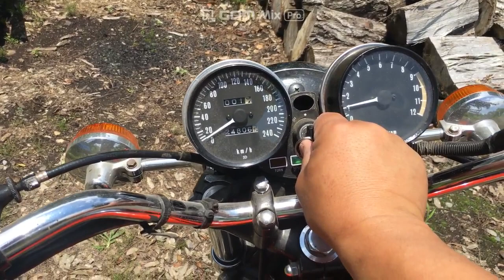タマにはエンジンを掛けよう by KAWASAKI Z1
タマにしか乗らないＺ１、でもエンジンは時々動かさなきゃね。